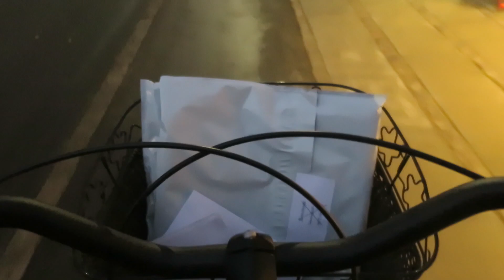KAN DU SE HENDE? - Dag 157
Hvis du har lyst til at sende mig post, så skriv nedenstående på pakken:

Frederik Kulmbach
Overgade 4E
6670 Holsted

Hey alle sammen. Tak fordi du har klikket på min video!
Jeg har gang i et projekt, hvor jeg filmer og uploader en video hver dag.

Jeg har min egen virksomhed, som jeg arbejder med hver dag. Jeg sælger tøj til piger og drenge i alle aldersgrupper i Danmark. Klik nedenunder og find mere information.

Min virksomheds facebook side: Kiwiwear

Jeg er til at finde på mange andre sociale medier. Du kan finde mig herunder:

Facebook: Frederik Kulmbach (Personlig blog)

Jeg er åben for forslag til samarbejder angående sponsoraftaler og reklamation.

Hvad bruger jeg til at producere videoer?

Mere info:

Alder: 18 år. (fødselsdag d. 16 Oktober)
Uddannelse: Handelsgymnasiet Ribe HHX, marked med innovation. (2. år)
Youtube beskæftigelse: 4. år. (Jeg har slettet MANGE videoer) (Timeldt 28. juli 2011)

Så hvis du vil følge en helt “aldmendelig” ung iværksætter, youtuber, studerende osv.

Du må have en fremragende dag. Husk at få det bedste ud af den!